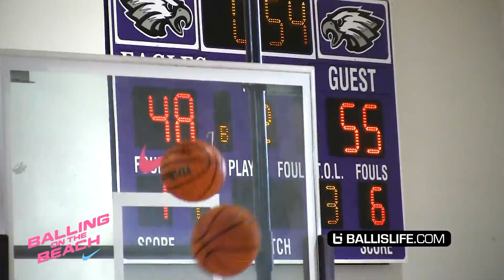CARLOS BOOZER'S Sons Can PLAY! Cayden & Cameron Boozer Lead Team To Championship!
Lebron James son Bryce Maximus James and the bluechips went up against Carlos Boozer's son Cameron and Cayden Boozer in the 5th grade championship game at balling on the beach.